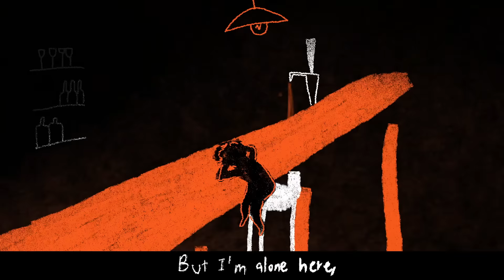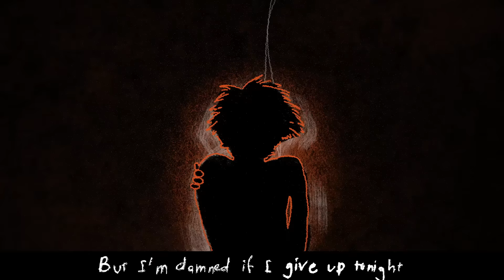Sam Fender - The Dying Light (Official Lyric Video)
SEVENTEEN GOING UNDER
THE ALBUM!! OUT NOW!!!

Taken from the Mercury Prize nominated album Seventeen Going Under